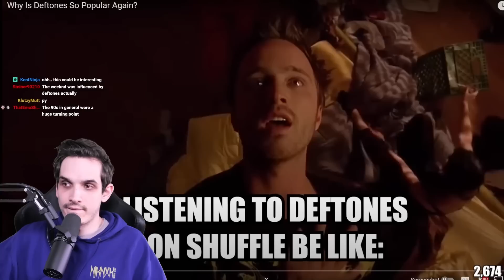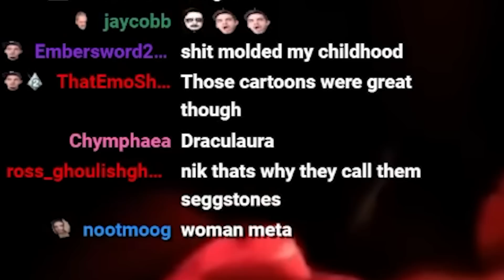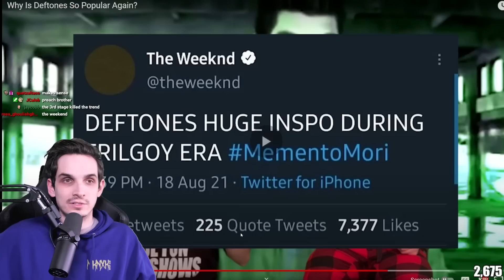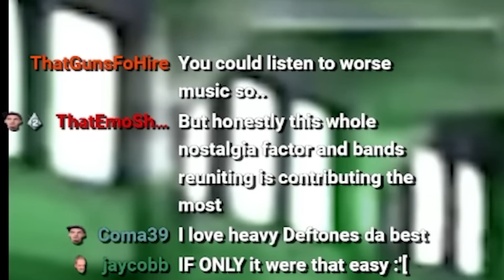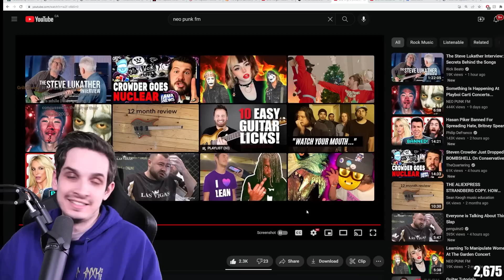Why do ZOOMERS like this band?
Why do ZOOMERS like this band? - Nik reacts to @NeoPunkFM's video where they analyse why is Deftones so popular again, you might be surprised!

New TERMINA single 'Parasocial' OUT NOW!!!

Show your support for Nik Nocturnal 🙏
Follow Nik Nocturnal's Socials 📱
Channel managed by the Discord and Twitch Moderators - 'Phrost & Caleb